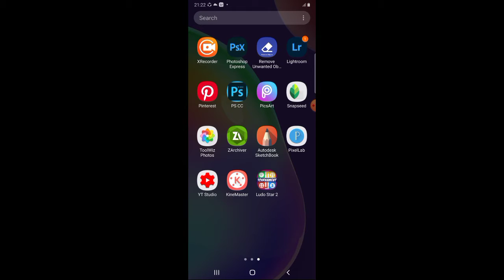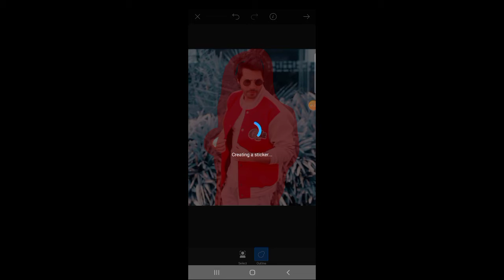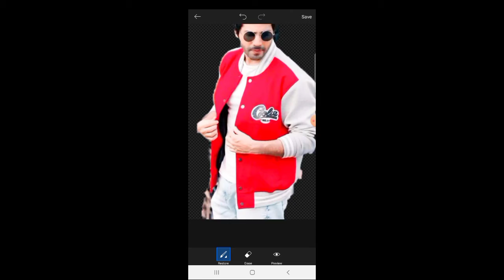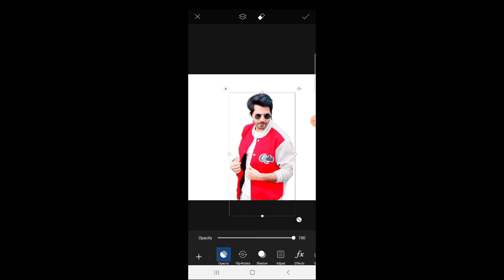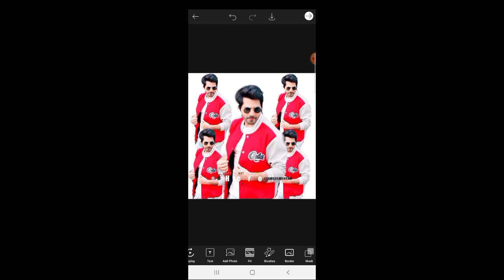Combine Pic Kesy batny Hain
Asslam.o.Alaikum
Friends  Aj ki video
main btao ga
Combine pic kesy bnty hain
Boht Hi Asan  step
Video Bas Ghor  say dekhny  or
khud try karny Jo cheez Na samjh aye ap Muj say Poch skty hn comnts main